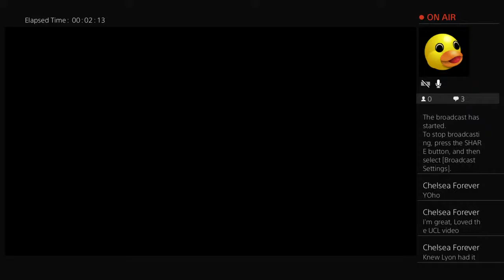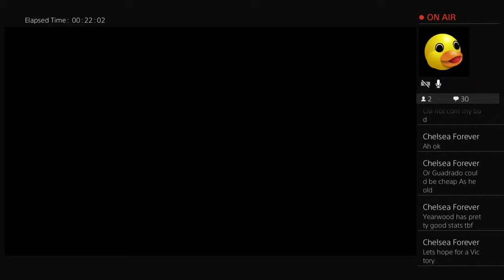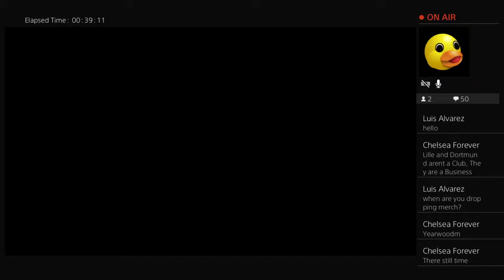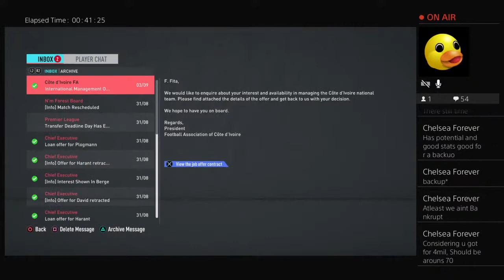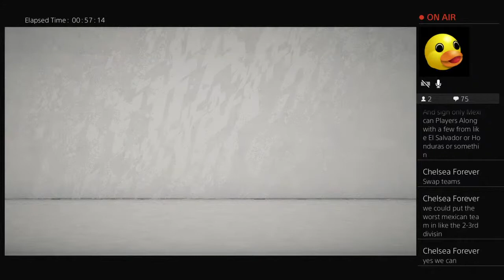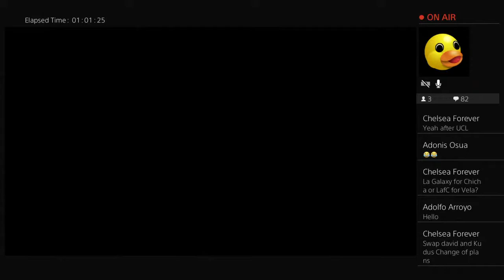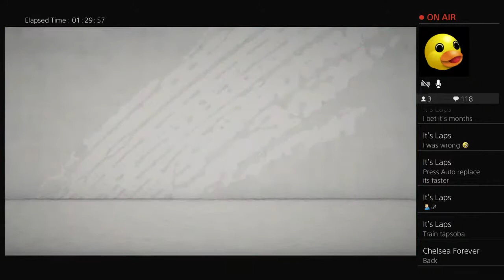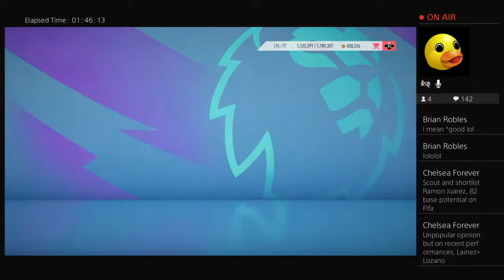Career Mode: Premier League Road to Champions League!